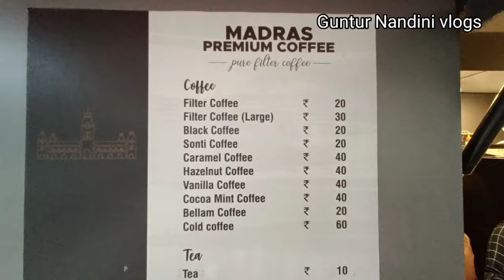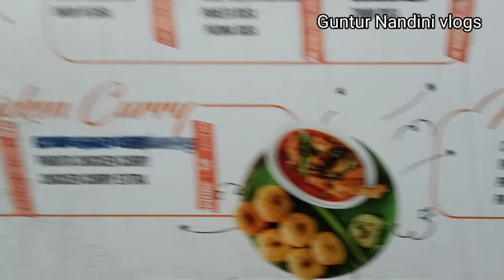Madras premium coffee in Guntur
Address. : Ring Rd, S.V.N Colony, Navabharath Nagar, Guntur, Andhra Pradesh 522006